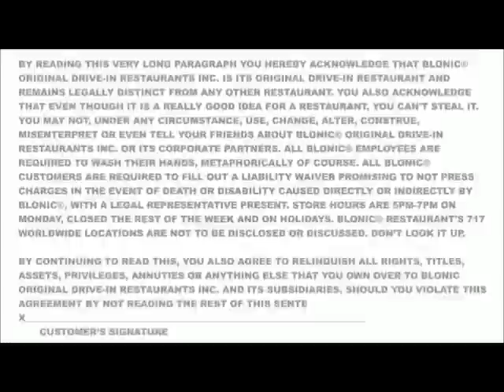BLONIC?.ytp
This was original(character)ly going to be a video where its Sonic, Tails, Bluckles, and EggMan instead of Blonic, Blails, Knuckles, and Eggmad. But then things got random and eventually ended up like this. I hope you still like it though.